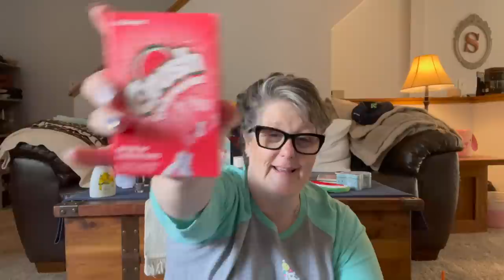Dollar Tree Haul | Fun New Finds